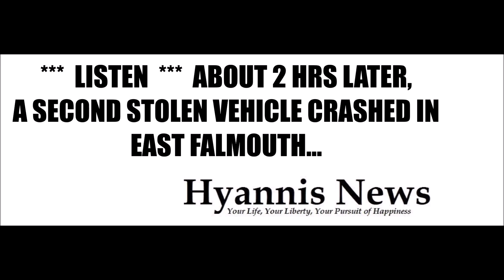*** WATCH *** CAPE POLICE INVESTIGATING TWO OVERNIGHT STOLEN VEHICLE CRASHES…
June 23, 2024  |  Robert Bastille

CAPE COD, MASSACHUSETTS – [HN VIDEO NOTES] – It was another wild overnight across the Mid-Cape last evening. There were the usual loud parties and drunks, along with a few motor vehicle crashes sprinkled in for good measure. And according to radio transmissions, the crash injuries last evening did not sound life-threatening, so HN was able to dedicate this morning’s report to two separate stolen motor vehicle crashes.

As you’ll see in the following HN Video, around 10:00 p.m. last evening (Saturday), Barnstable Police attempted to pull over a white Ford Fusion that was driving around downtown Hyannis without a rear registration plate. A Barnstable patrolman first attempted the traffic stop near the intersection of Sea Street and Main Street. Moments later, he announced the vehicle wasn’t stopping and he was now engaged in a pursuit. During the pursuit, the officer radioed that it was a recently reported stolen vehicle. Speeds reached around 60 MPH, according to radio traffic. The pursuit made its way to Route 28 westbound at varying speeds before the patrolman announced the suspect(s) were ditching the vehicle. The suspect(s) drove into a wooded area and fled on foot.  [At the intersection of Rte. 28 & Strawberry Hill Rd.] Officers were unable to get a good description because “they went into the woods through the driver’s side,” according to radio transmissions. Approaching officers would have had a difficult time seeing the suspect(s) because the driver’s side was up an embankment, facing away from the roadway. NOTE: There has not yet been any official word on the number of “suspect(s)” involved… and the investigation is active and ongoing.

A K-9 unit quickly arrived where the vehicle ditched. “Romko,” a 15-month Belgian Shepherd, just recently completed the 16-week patrol dog school along with veteran Barnstable Police Officer Dan Ruth. Both Ptl. Ruth and the rookie pup hit the ground tracking toward the west, but the suspect(s) were able to get away, possibly picked up by another vehicle. The investigation is ongoing…

Also included in the following HN Video, just two hours after the stolen vehicle chase in Hyannis, Falmouth Police came across a crashed stolen vehicle in their town. The crash happened near the intersection of Fresh Pond Road and Barrows Road in East Falmouth, around 12:30 a.m. this morning. K-9 units responded to search for the occupant(s). The vehicle was reported stolen out of Mashpee, according to radio transmissions. The following HN Video also contains Falmouth Police and Barnstable County Sheriffs radio transmissions related to the second crashed stolen motor vehicle on Cape Cod last evening…